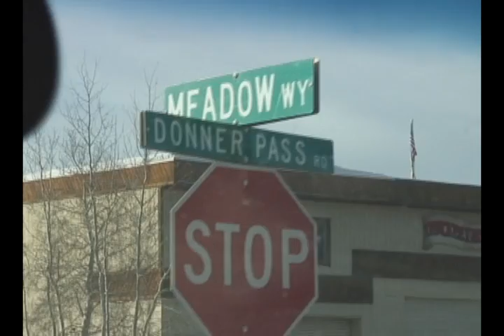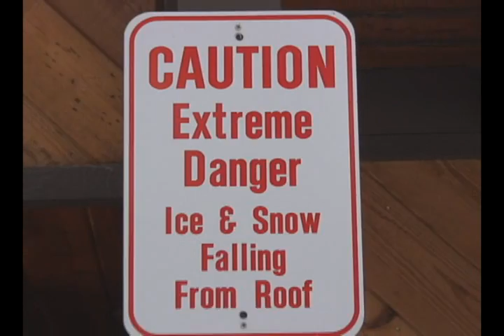Christmas 2009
I spent Christmas at my mom's place this year. She has a lakeside residence at Donner Lake, CA and I drove up to visit her. It was good to see her for the first time in about 2 years yet the hollow and empty feeling I have over the loss of my girlfriend Charity seemed to be the strongest emotion throughout the holidays.